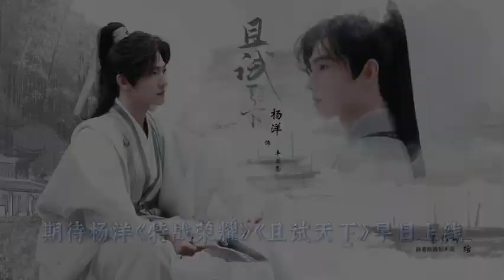Yang Yang 2021 summary video || 杨洋